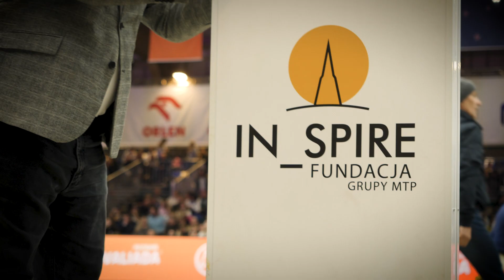Prezydent Poznania wręcza czek na 260 tysięcy złotych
Ponad ćwierć miliona złotych dla zdrowia Poznaniaków zostało zebranych dzięki akcji targowej Fundacji In_Spire z udziałem Prezydenta Poznania @jacek_jaskowiak. Środki zostaną przeznaczone na zakup nowoczesnej bieżni antygrawitacyjnej Dla_Mogileńskiej.